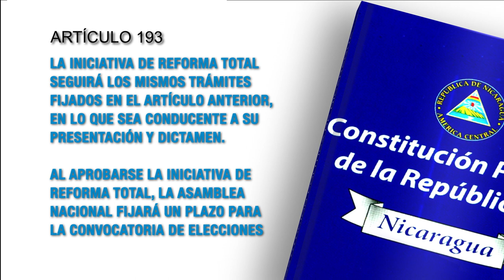Constitución Política de Nicaragua Artículo 193